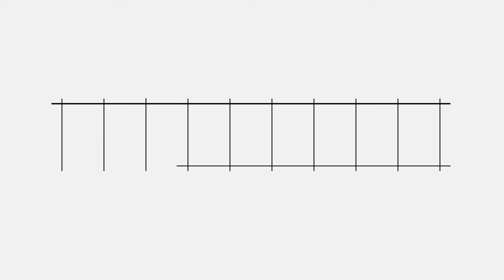Camera, Bubisutti: riprodotto 'Dante Guarneriano' con fini benefici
Il 'Dante Guarneriano', manoscritto tardo trecentesco, riprodotto in una dozzina di copie anastatiche e presentato oggi alla Camera è un progetto "importantissimo per la città di San Daniele del Friuli perché ha un forte valore sociale e un forte valore culturale". Lo dice a 9Colonne la deputata della Lega Valeria Bubisutti.